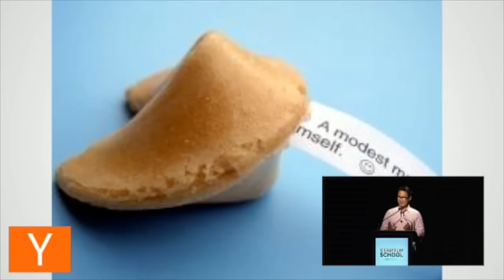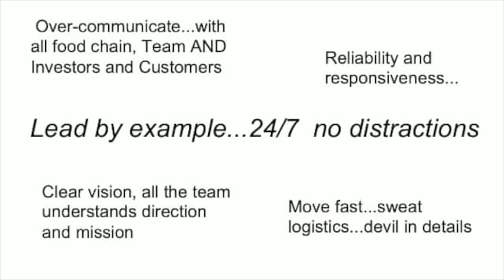David Lee at Startup School NY 2014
David Lee speaks at Startup School NY 2014